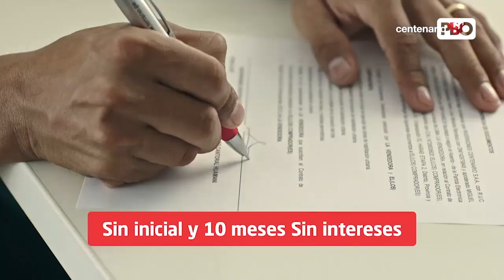CASO CHINCHERO | ¿CUENTA REGRESIVA PARA FIORELLA MOLINELLI?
CHINCHERO | ¿CUENTA REGRESIVA PARA FIORELLAMOLINELLI?

🔴Excontralor de la República, FuadKhoury: “Principales cuestionamientos son que no se haya fijado tope de tasa de interés ni se puso fecha para cierre financiero”